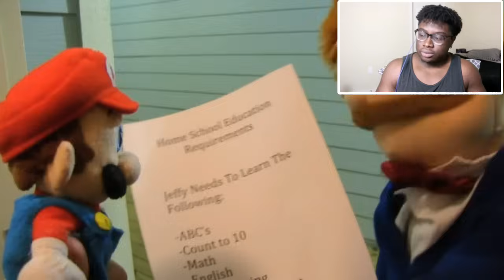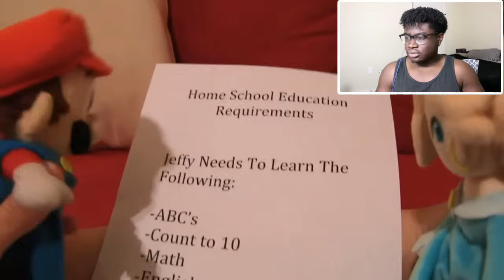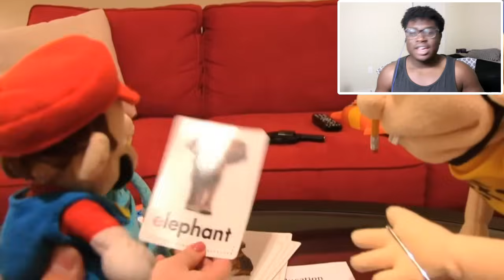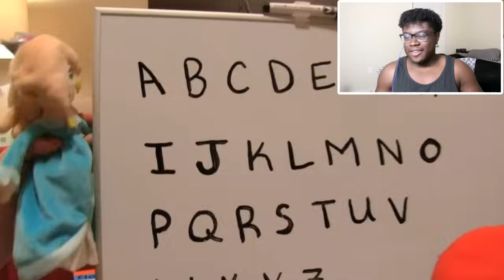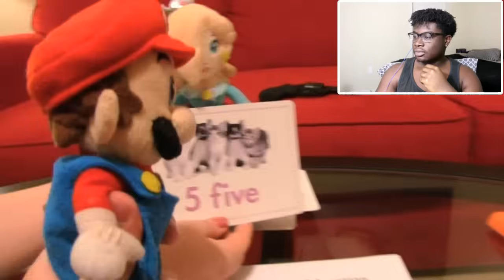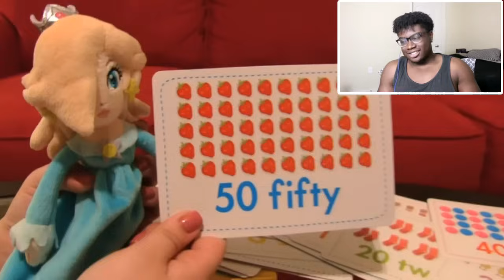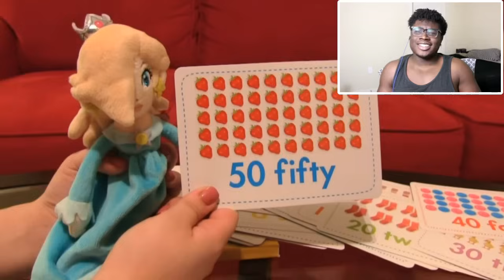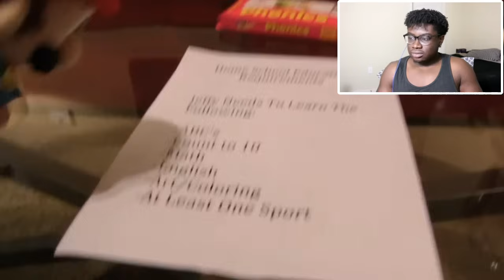JEFFY BEATS UP MARIO! | SML Movie: Jeffy's Homework Reaction!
I react to SML Movie: Jeffy's Homework!